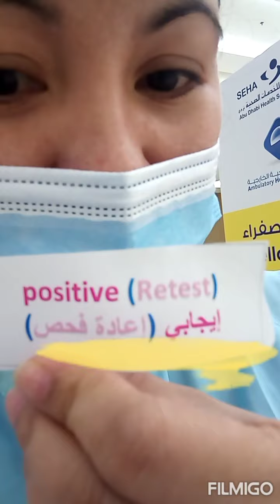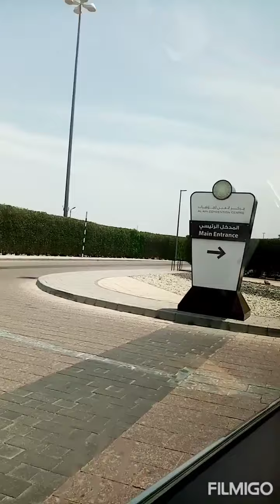MY COVID19 JOURNEY/OFW LIFE COVID19 POSITIVE....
UAE LIFE#COVID19#POSITIVE Di ko alam bakit at paano at kung saan at hirap ang sakit sa paki ramdam na ganitong sakit ang dumapo sayo..